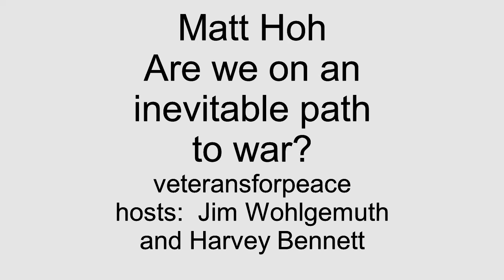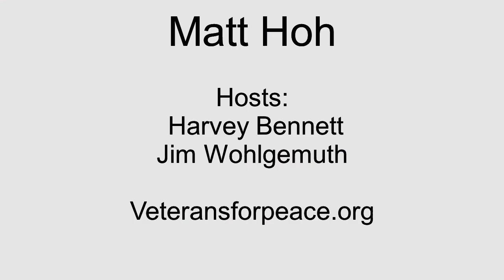Matt Hoh Is the path to war inevitable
Matt is Former USMC Captain and State Department Officer and Eisenhower Media Network Associate Director .
He has been a Senior Fellow with the Center For International Policy since 2010. In 2009, Matthew Hoh resigned in protest from his post in Afghanistan with the State Department over the American escalation of the war.